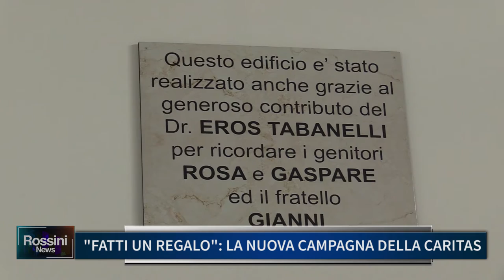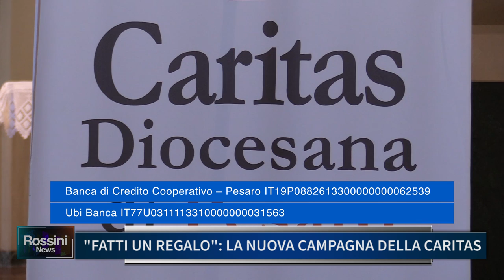FATTI UN REGALO, LA NUOVA CAMPAGNA DELLA CARITAS